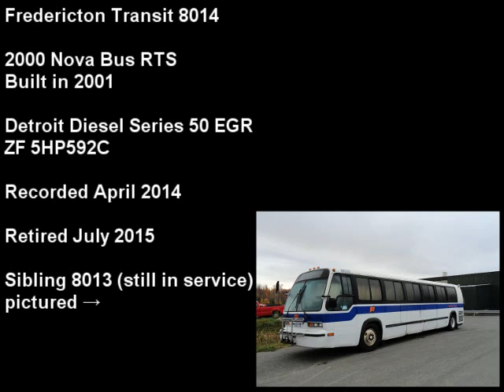Fredericton Transit 8014 - 2000 Nova Bus RTS - Audio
8014, a 2000-model bus built in 2001, was the second-to-last of the nine RTS buses Transit bought between 1998 and 2002, and the first to be retired. It was replaced by new bus 8151 in June due to becoming increasingly unreliable. Its sibling 8013, while still in service right now, will likely get the axe in the next couple of years due to similar reliability issues.

Thanks to Kevin Lo for letting me use his picture!